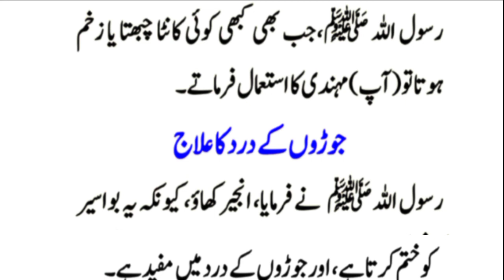Bhukhar Ka Ilaj | Rasool Pak ka Farmaan | Hadees Shareef